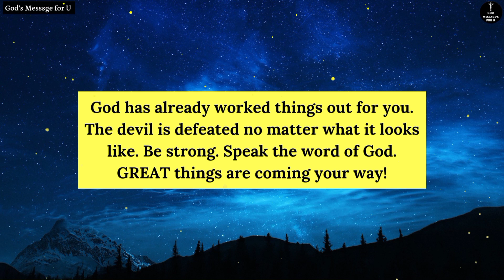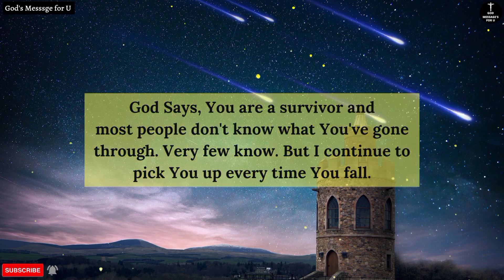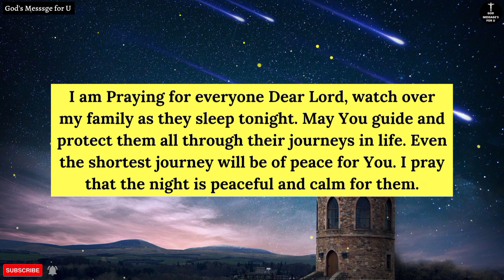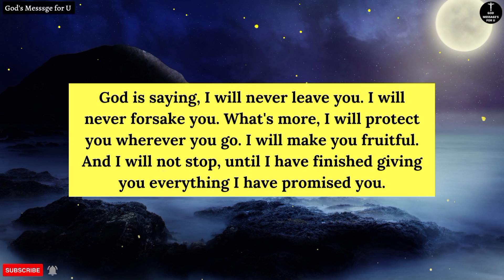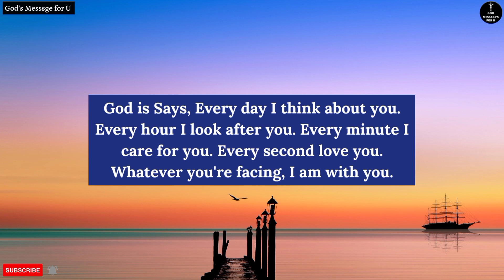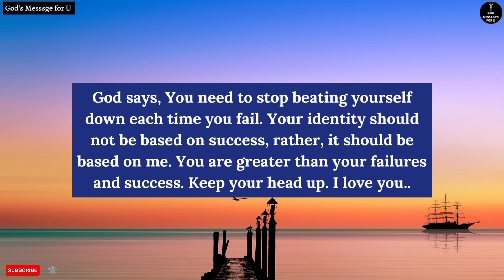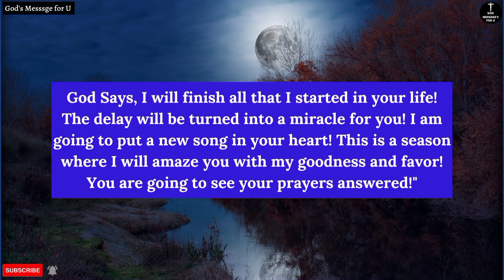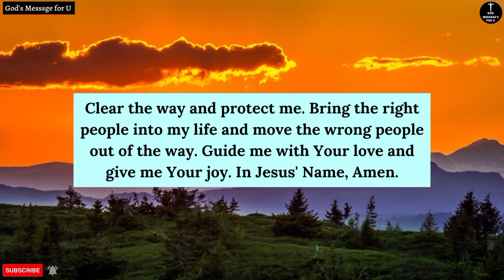11:11😮 Angel's are Saying, If you Skip this you will..✝️ Angel Message | 1111 urgent god messsge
11:11😮 Angel's are Saying, If you Skip this you will..✝️ Angel Message | gods message for me today

In this video, we've compiled some of the most inspiring messages from the Holy Scriptures to uplift and encourage you on your spiritual journey. From passages in the Bible to words of comfort and guidance, each message is a reminder of God's unconditional love and care for us. Whether you're looking for peace, strength, or hope, this video has

God's Messsge for you today
God's Messsge for me today
urgent message from universe
Angel message
1111 Angel number
Jesus message

Credits:
Voiceover - God's Messsge for U